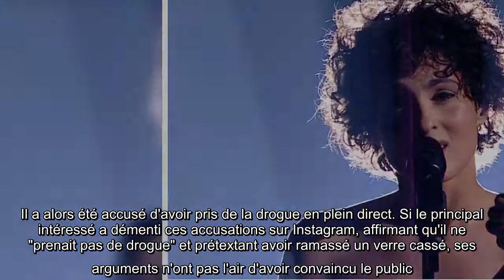Eurovision 2021 : Les gagnants au coeur d'une polémique, Barbara Pravi réagit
Ce samedi 22 mai, plus de 5,4 millions de téléspectateurs français étaient réunis derrière leurs écrans pour suivre la grande finale de l'Eurovision 2021. Comme l'édition de 2020 avait été annulée en raison de la pandémie de coronavirus, cet événement était particulièrement attendu par tous les adeptes du concours de chant européen. 26 pays étaient en compétition et parmi eux figurait Barbara Pravi. Cette jeune femme de 28 ans a réalisé une incroyable prestation sur la scène de l'Ahoy Arena de Rotterdam, aux Pays-Bas, grâce à son titre "Voilà". Qualifiée "d'Édith Piaf" 2021, cette artiste a subjugué son audience. À tel point, que lors de l'annonce des résultats de cette 65e édition de l'Eurovision, elle a longtemps été en tête... Jusqu'aux dernières secondes qui ont tout fait basculer. Grâce aux votes du public, c'est finalement le groupe de rock italien Måneskin, qui a remporté le trophée tant convoité, offrant ainsi à Barbara Pravi la deuxième place du podium avec 499 votes. La jeun ...